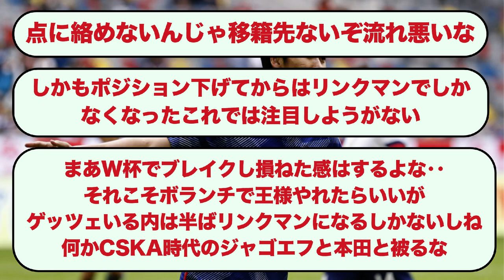【2ch】鎌田大地（26）さん、チーム最低評価...W杯から続く不調【サッカースレ】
元スレ